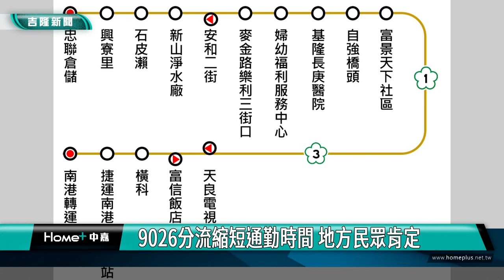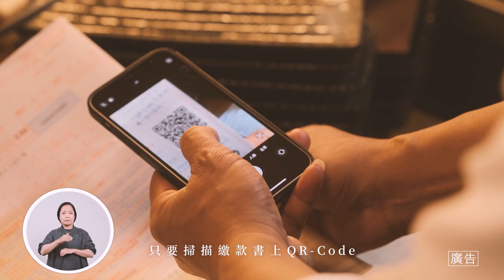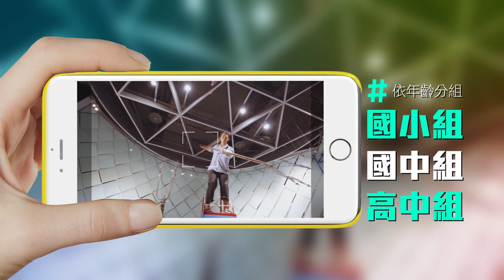中嘉基隆新聞-20230510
00:22  9026分流試辦首日 謝國樑市長體驗搭乘
04:04 西定托嬰中心逃生疑慮 國樑秉鈞會勘將解決
07:00 25歲女出門買蛋糕  被搭訕不成慘遭痛毆|議員吳驊珈批:附近監視器都壞了| 警察局成立專案小組 鎖定特定對象
10:22 產發處長議場內遭蜂螫幸無事 會史上第一人
14:18 註生娘娘聖誕千秋  慈雲寺湧入信徒求好孕到
20:17 翻新老舊廁所-給師生方便 蔡適應爭取補助基隆6校修廁所
23:19 照顧身障弱勢 市府將活化建物打造社福大樓
26:51 安小聖火傳遞 覓尋蚵殼港百年歷史

臉書追起來
Home 中嘉- 吉隆有線電視

趣聞不漏接
吉隆官網(中嘉新聞)

喜歡看電視?